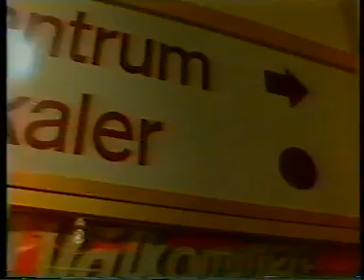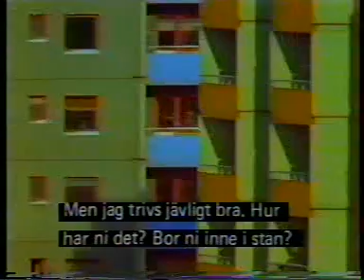Det generösa samhället (1978) - intro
Det generösa samhället (1978)